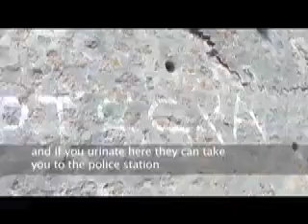street to street episode 4 part 1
Street to Street Part 4 .March 2010. Following the lives of street youth Ballack, Timberland, Youngest, White Boy, Marie and Immanuel in Freetown, Sierra Leone.
 Ballack and Timberland settle in to school, Youngest admits a drug problem and finds a new home. They talk about their dream jobs and why Sierra Leone is poor.